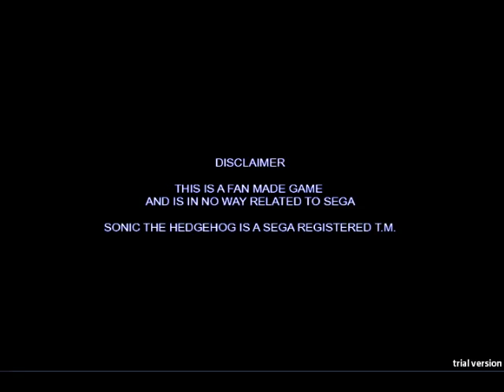Lets play a sonic game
amazing looking sonic fan game